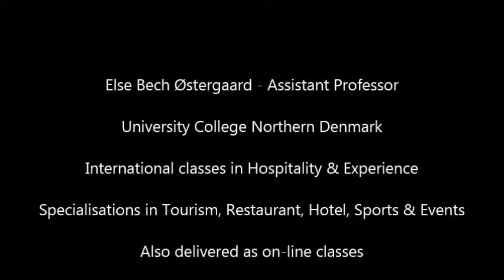Hosco information by Else Bech Østergaard